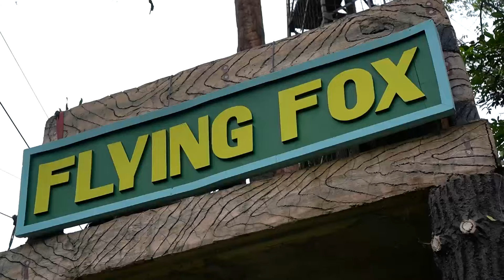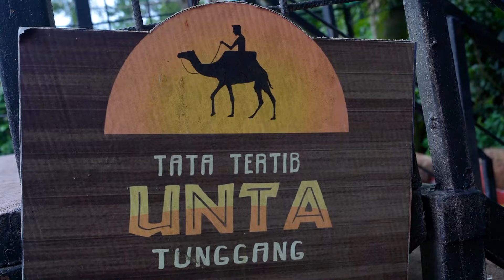LIBURAN KELUARGA NAIK UNTA 🐫 DAN MAIN FLYING FOX | Salsa and Family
Hai teman teman kali ini aku Lagi liburan bareng keluarga aku,
Aku berani loh Main flying fox tinggi dan aku juga naik unta bareng mama dan Ali. Yuk tonton keseruan video aku kali ini. Di tonton sampai habis ya, dan semoga dapat menghibur kalian🥰